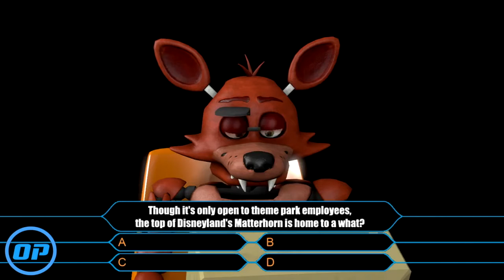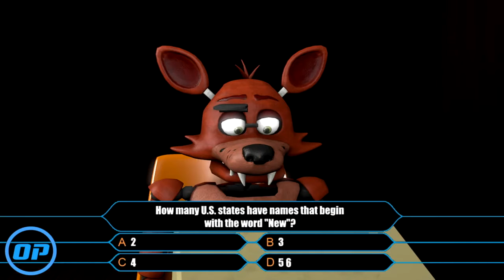YTP: Foxy Loses the Lottery (Collab Entry)